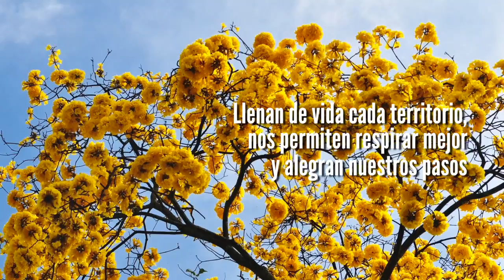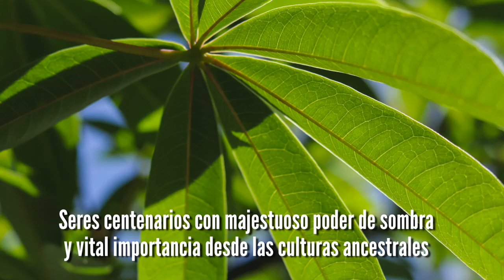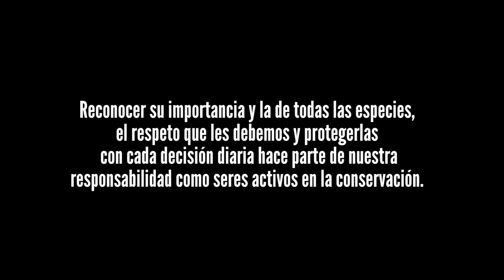Árboles: Los Guardianes de la Vida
▫️◽◻️🔲🔳◼️▪️INHALA EXHALA conecta con su ritmo 🌳🌴🌳

🔊🌳Entra en la sintonía de estos majestuosos seres que sin desplazarse son dinámicos, móviles y conectan, sin hablar se comunican, y sin pensar son sabios.
Una dedicatoria Savia a estos seres que siempre han estado en nuestras vidas⚡🌳 !Por su respeto y conservación!

Guarda, comparte, comenta, y💚  para que hoy más que nunca sintamos su fuerza y energía que tanto necesitamos por estos días

Los árboles nos recuerdan la indispensable biodiversidad que sustenta la vida en las ciudades y los pueblos.
Reconocer su importancia y la de todas las especies, el respeto que les debemos y protegerlas con cada decisión diaria hace parte de nuestra responsabilidad como seres activos en la conservación.